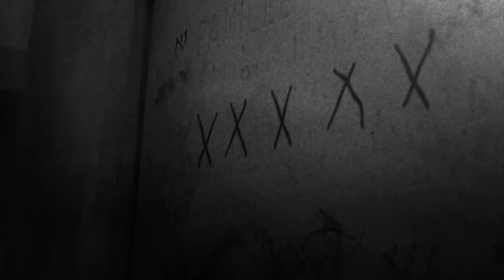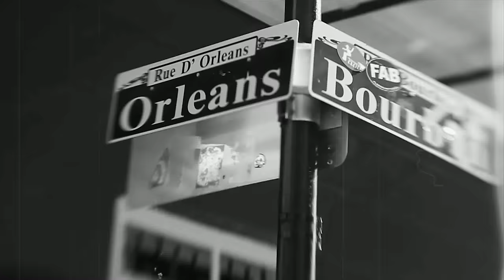THE 69 EYES - Borderline (OFFICIAL MUSIC VIDEO)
Official Music Video for The 69 Eyes' single Borderline, from "X"

Directed by: Patric Ullaeus

The brand new album, X, is OUT NOW WORLDWIDE via Nuclear Blast Records.

"This is THE 69 EYES at the most melodic but even more than that, the most intense. The song has a very intense feeling, you know, like when your heart beats wild (red), when the world circles around you and when you find out the painful truth. Think of those scenes in the movies like "Vertigo" or "Vanilla Sky". Something's broken and there's nothing you can do about it. It's a very epic and emotional song." - Jyrki, vocalist of The 69 Eyes

The 10th 69 EYES album was recorded in Stockholm and Helsinki during the spring of 2012. It was produced by Swedish team On The Verge and mixed by Stefan Boman (KENT, THE HELLACOPTERS, BACKYARD BABIES).

It takes THE 69 EYES' goth 'n' roll sound back to their highlights decade ago of their albums like "Blessed Be" and "Paris Kills", yet rising the singer Jyrki's voice as the main statement of the record. The man in black is back. THE 69 EYES rise. Again.

Hailing from the gothic metal scene of the Finnish underground, The 69 Eyes consists of Jyrki Pekka Emil Linnankivi "Jyrki 69" (vocals), Pasi Moilanen "Bazie" and Timo Pitkänen "Timo-Timo" (guitarists), Arto Väinö Ensio Ojajärvi "Archie, Archzie" (bassist) and Jussi Heikki Tapio Vuori (Drums).